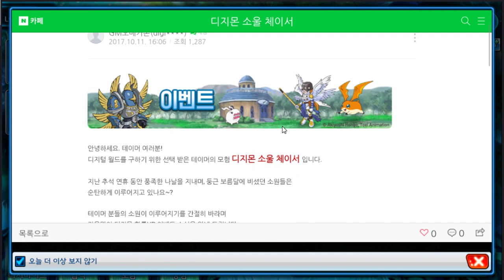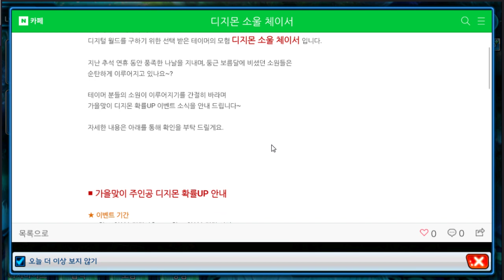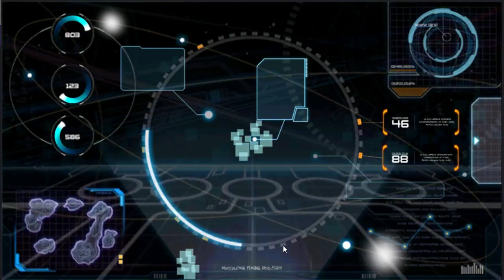35화 확률을 지배하지 못했다. - 디지몬 소울체이서 (도바킴)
디지몬 소울체이서 (도바킴)